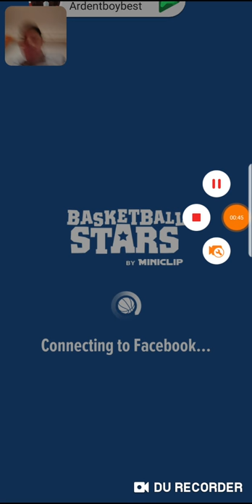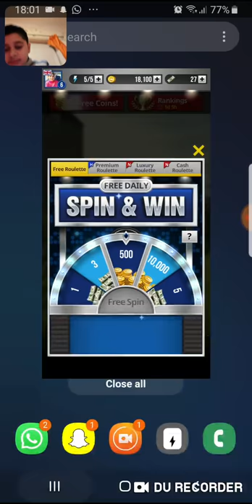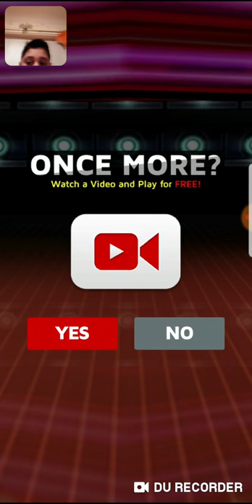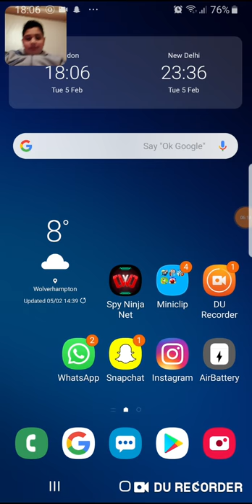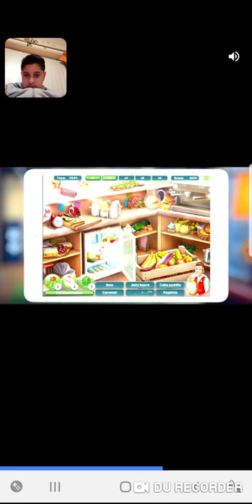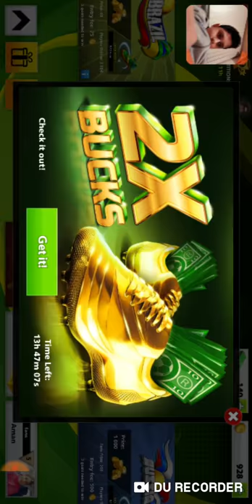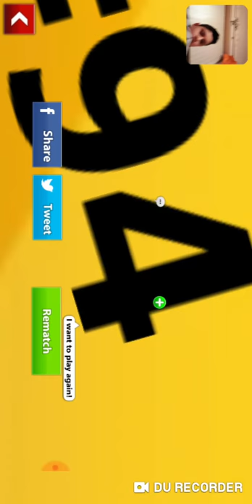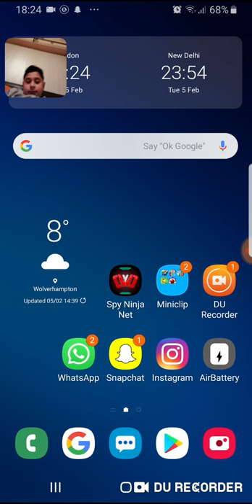Soccer Stars!!!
Sorry for less matches